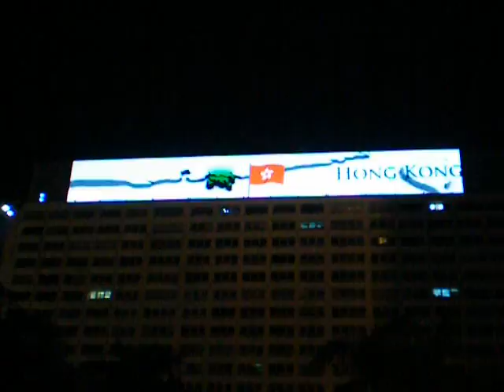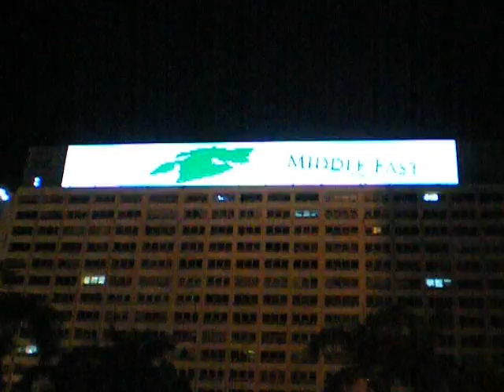Huge Hong Kong digital signage billboard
A huge digital signage billboard in hong kong, near TST.